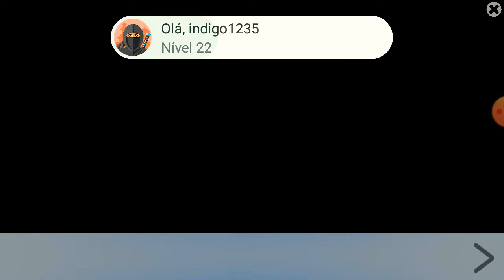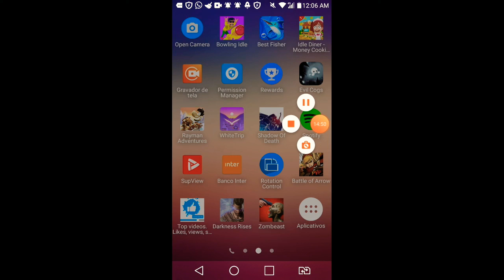16. Corram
Gamestony Zombies sustos sangue armas game gameplay tunes escuro residen evill.     Zombi com poderes violência play stone. Carne podre👸👍👍👍